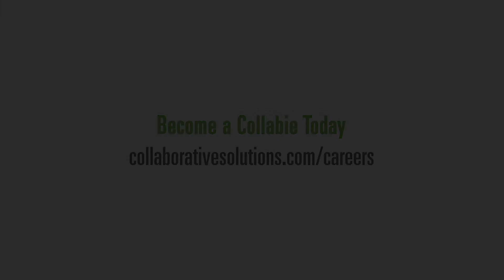Collaborative Solutions Employee